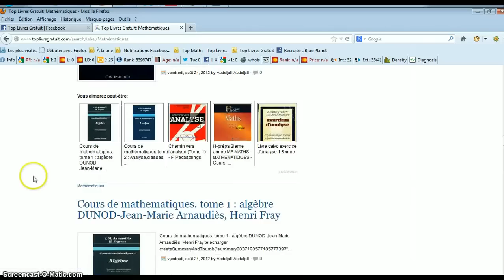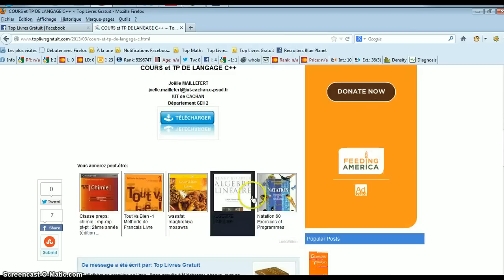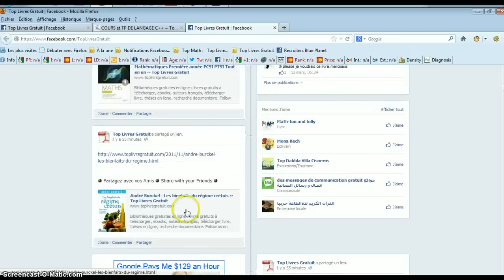comment télécharger Top Livres Gratuit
bibliothèque de livres gratuit: Télécharger gratuitement des Livres numériques gratuits